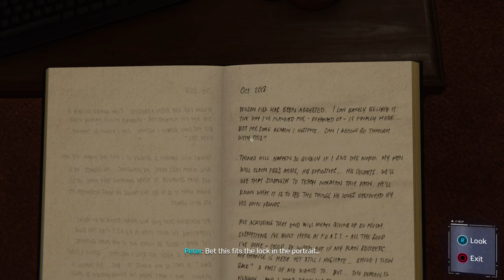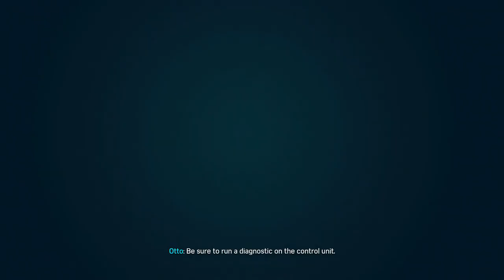Marvel's Spiderman PS4 Walkthrough Part 8 - Martin Li